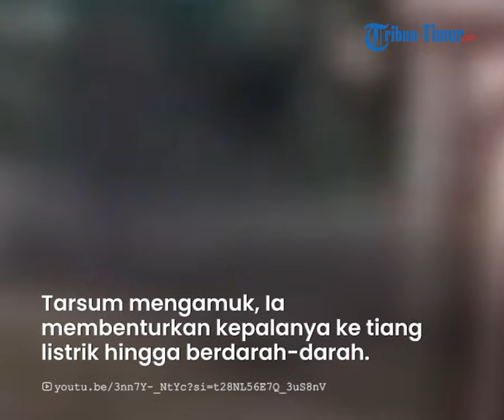Sebelum Kejadian Tragis Tanda tanda Tarsum Stres Sudah Terlihat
TRIBUN-TIMUR.COM - Tarsum, suami yang memutilasi istrinya, Yanti, rupanya sempat berbincang dengan anak sulungnya, Lilis.

Kejadian itu 20 menit sebelum tragedi keji tersebut terjadi.

Saat itu, tersangka masih terlihat sehat dan normal berbincang dengan anaknya.

Dan menanyakan musabab menelponnya.

Lilis lalu meminta untuk berbicara dengan ibunya, Yanti.

Saudara tersangka dan korban, Herawati, menceritakan Kala itu Lilis menanyakan kondisi sang ayah kepada ibunya.

Sebab pada Selasa (30/3/2024), Tarsum mengamuk.

Ia membenturkan kepalanya ke tiang listrik hingga berdarah-darah.

Tarsum akhirnya dibawa ke Puskemas setempat.

Korban juga menjelaskan jika kondisi ayahnya sudah membaik, karena mau makan.

Setelah menelepon ibu dan bapaknya, Lilis pun menghubungi tetangganya. Kala itu Lilis meminta tetangganya untuk melihat kondisi di rumahnya. Lilis rupanya cemas dengan kondisi sang ayah.

Tak disangka, 20 menit setelah Lilis menelepon ibunya, tragedi mengejutkan terjadi di rumahnya.

Secara membabi buta Tarsum memukuli sang istri hingga meregang nyawa. Tarsum lalu memutilasi Yanti di jalanan dekat rumahnya.

Narator: Nurmin Wa Ode
VP: Asriadi
Host: I Luh Devi Sania
OP: Faiz

(TRIBUN-TIMUR.COM)